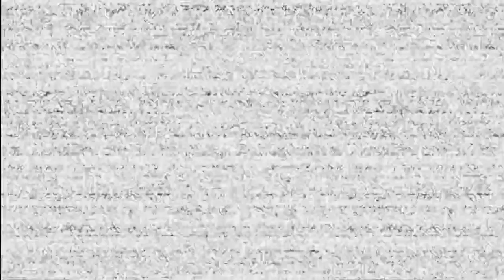oh non pas ce jeu... (BEST OFF LIVE : FNAF HELP WANTED)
ljyMc5zOEESw